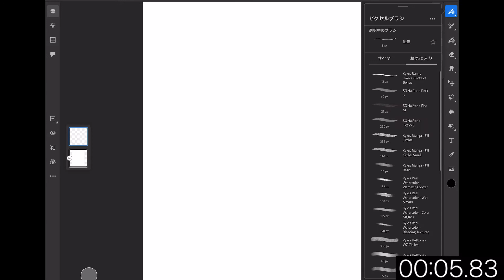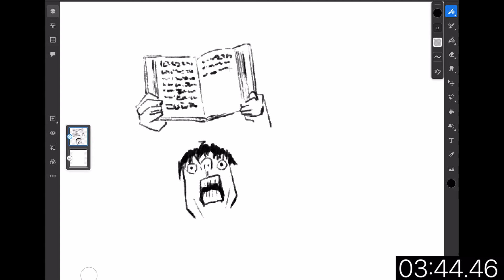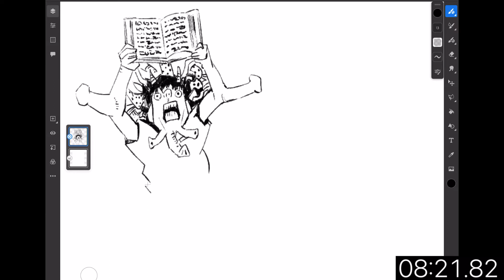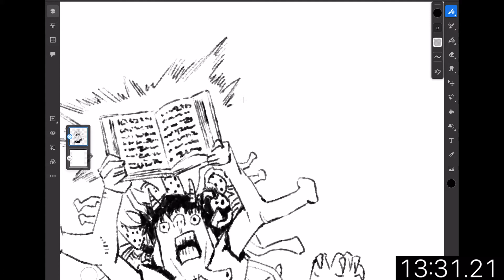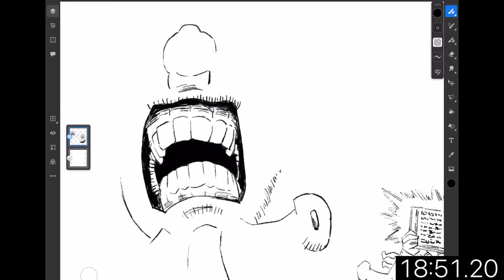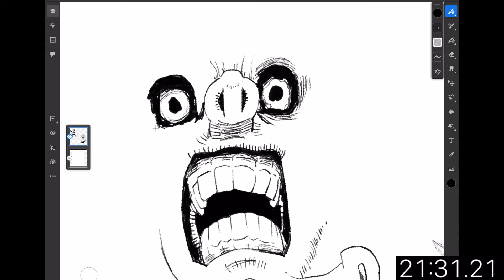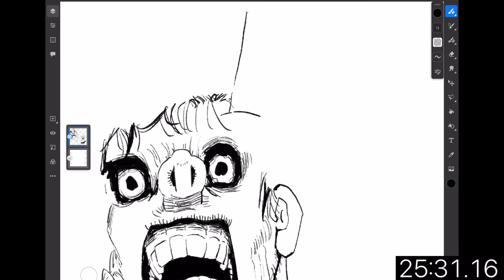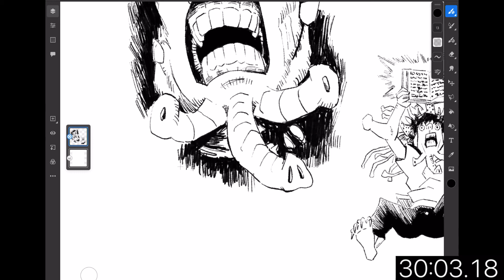【考察】ガッシュとゴールデンカムイの意外な共通点とは！？漫画模写RTA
新規作成から僕が完成と判断するまでで計測
下書き禁止
消しゴム禁止
アンドゥ禁止